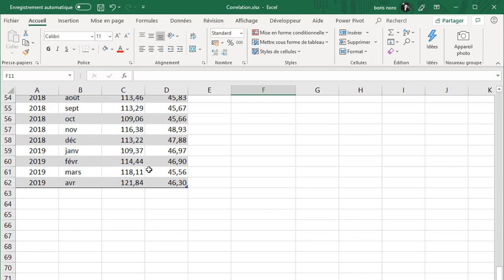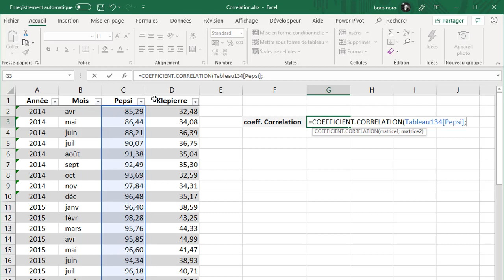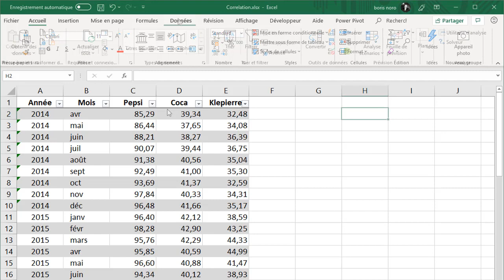Excel : Le coefficient de corrélation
Exemple d'application du coefficient de corrélation avec Microsoft Excel.

La corrélation cherche à mesurer la force de la liaison statistique entre les variables x et y. Si cette liaison est forte, il sera possible de faire une prédiction fiable de la valeur y en connaissant seulement la valeur de x.

Le coefficient de corrélation noté R (ou R de Pearson, du nom de l’élève de Francis Galton) mesure la force de cette liaison.

Un coefficient de corrélation est compris entre -1 (corrélation parfaite négative) et 1 (corrélation parfaite positive). Un coefficient de corrélation nul indique qu’il n’y a pas de relation de dépendance entre les deux variables.

Si vous êtes intéressé par mon travail, j'ai écrit plusieurs ouvrages publiés aux édition Eni :